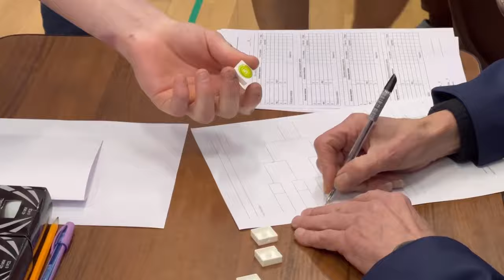Турнир по настольному теннису среди трудовых коллективов Петроградского района Санкт-Петербурга!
В спортивном зале Центра спорта Петроградкого района прошло физкультурное мероприятие по настольному теннису в рамках комплексных физкультурных мероприятий среди трудовых коллективов Петроградского района Санкт-Петербурга!